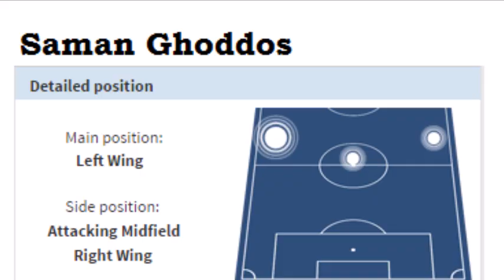Saman Ghoddos ● Skills & Goals ● Östersunds FK ● Allsvenskan 2016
Saman Ghoddos (Born on 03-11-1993 in Malmö) is an attacking midfielder who plays for Östersunds FK in the Allsvenskan. Saman Ghoddos had an amazing season once again! He is one of the best, if not the best, of the Allsvenskan! Big clubs from Europe are interested in Ghoddos. This video shows his best skills and goals in the 2016 season.